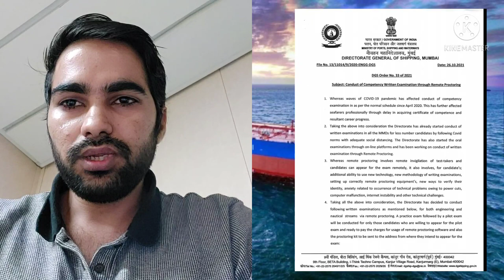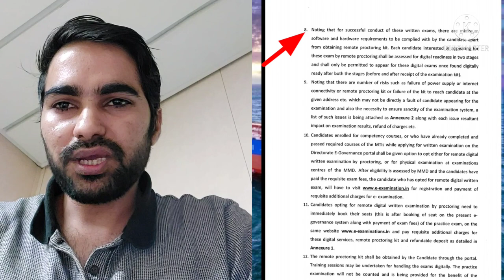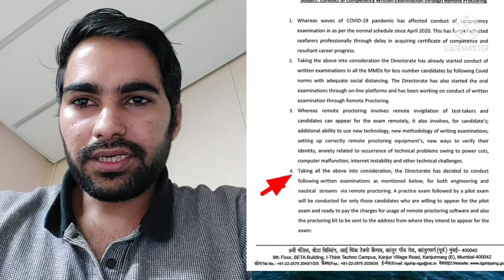New Dg shipping New Circular/Coc written exam online/Mmd written exams online from home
New Dg shipping New Circular/Coc written exam online/Mmd written exams online
Dg shipping Coc written exams started from home.Read complete circular on our telegram group-   DGS STCW Exit exams discussion group